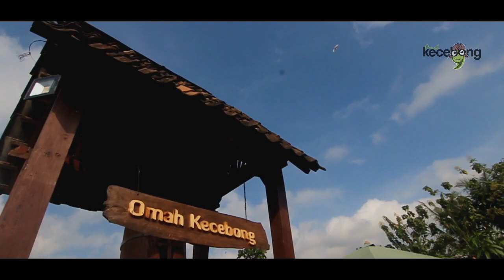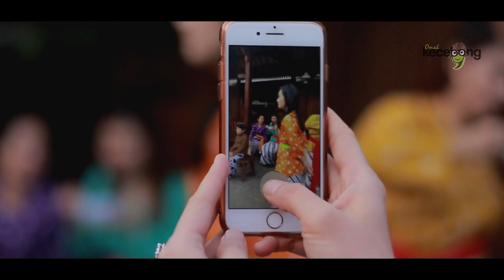Merlion school mommies